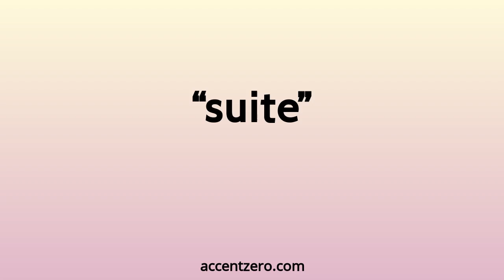Pronounce "suite" - French accent vs. native U.S.